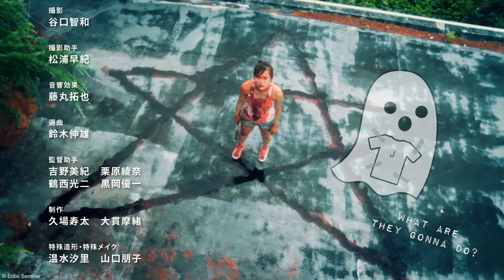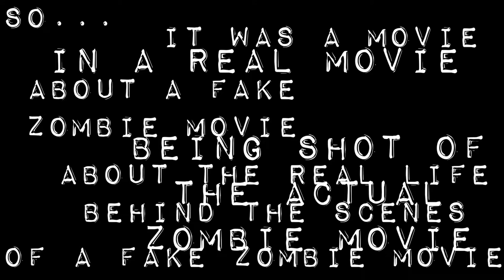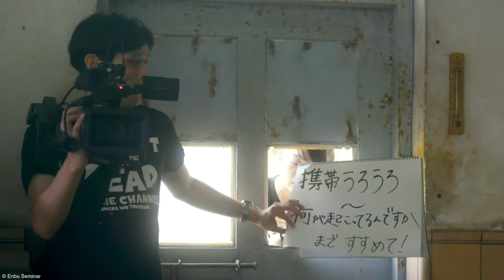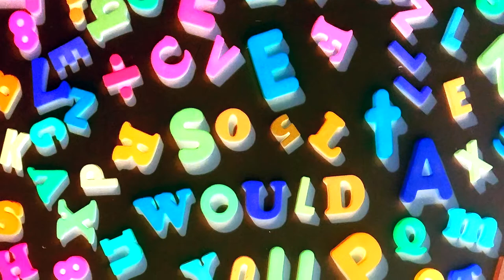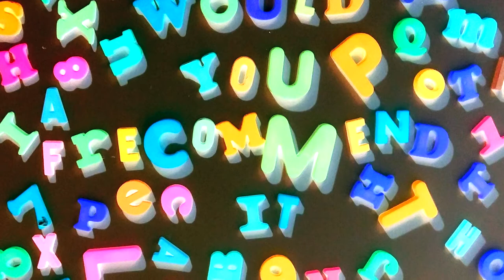October 2019 Day 31: ONE CUT OF THE DEAD (2019) • UFNP Review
The 6th annual 31 Days of Horror comes to its conclusion, where we watch, and review, a different horror movie every single night in October.

For the final day we always like to try and finish on foreign horror and this year we tie the bow with "One Cut of the Dead".